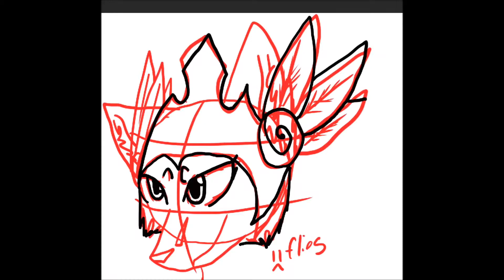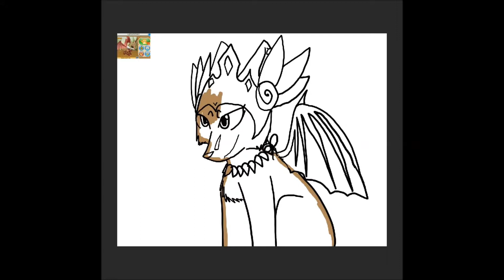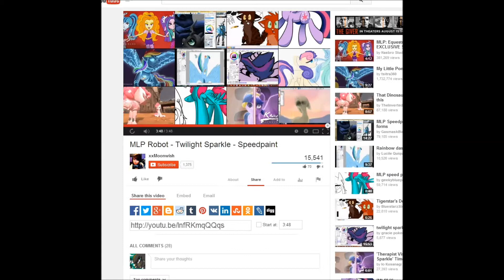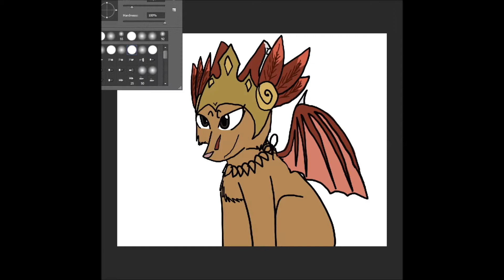Aj speed paint- Carrieanndrake9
i hate :L but i still love :) sorry if i spell ur name wrong :L